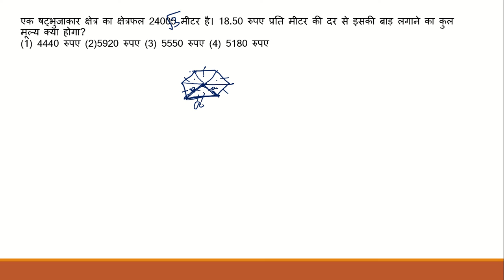एक षट्भुजाकार क्षेत्र का क्षेत्रफल 2400√3 मीटर है || SSC CHSL 2019 SOLVED QUESTION || VITORR CLASSES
एक षट्भुजाकार क्षेत्र का क्षेत्रफल 2400√3 मीटर है। 18.50 रुपए प्रति मीटर की दर से इसकी बाड़ लगाने का कुल मूल्य क्या होगा?(1) 4440 रुपए (2)5920 रुपए (3) 5550 रुपए (4) 5180 रुपए